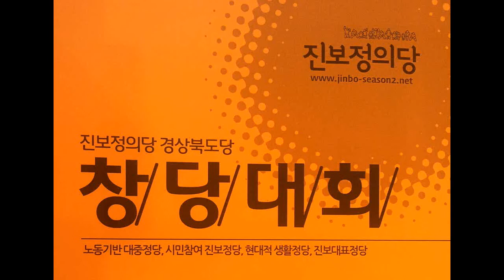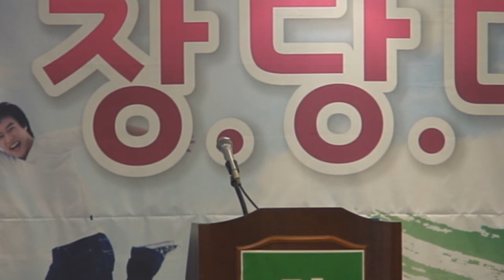진보정의당 경상북도당 포항에서 창당선언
진보정의당 경상북도당은 2012년 10월 14일 오후6시 포항 코모도호텔에서 창당대회를 개최하고, 본격적인 정당 활동에 돌입했다.

진보정의당의 강원도당,경기도당에이어 전략적 우선창당지역으로 선정된 경북도당은 조준호 공동대표와 유시민 전 보건복지부장관을 비롯한 150여명의 당원들이 참석했다.

창당대회를 통해 땀 흘려 일하는 모든 사람이 주인인 '노동기반 대중정당', 시민들이 자유롭게 참여하는 '시민참여 진보정당', 국민의 삶을 개선하는 '현대적 생활정당', 정치혁신과 사회변화를 주도하는 '진보대표정당'을 결의할 했다.

이날 창당식에서 유시민 전 보건복지부장관은 '우리가 가는길이 순탄하지는 않겠지만 우리가 생각하는 바가 옳다면 국민들이 알아주는 날이 올것이라 믿고 웃으며 가자'고 피력하였다.

유성찬 도당위원장은 '세상을 살아가는 동안에 밥굶고 돈이 없어 공부를 못하는 아이들이 있으면 우리모두가 죄인이다. 그 죄인이 없는 세상을 만들자.'고 했다.